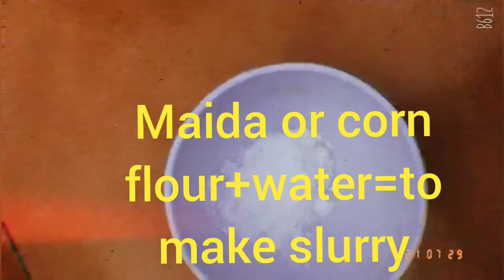paneer Manchurian in Tamil / How to make paneer Manchurian in Tamil